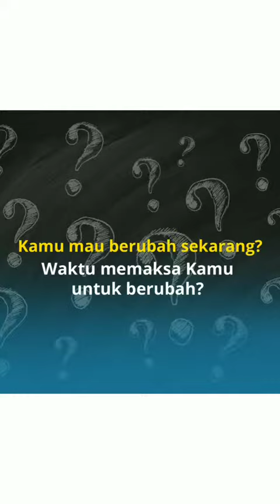Zona Nyaman Nggak Selamanya Menyenangkan👍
Info Lebih Lengkap Cara Berbisnis Online
silahkan klik link berikut :